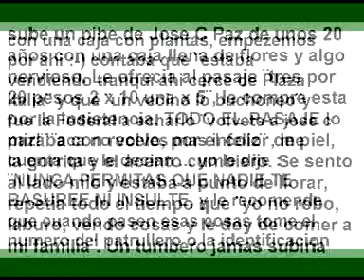ESTA PLANTA DE ESTACION DE LA FOTO TIENE UNA HISTORIA,-Buenos Aires- 1.9.2011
ESTA PLANTA DE ESTACION DE LA FOTO TIENE UNA HISTORIA, quien quiera leerla aqui esta :)

2.4.2011 : Esto que ven en la foto es una Calendula, que es una flor de estacion, se la di a mi vieja y la pusimos en una macetita. TIENE UNA HISTORIA que queria compartir: ayer, 1.9.2011 , mientras todos hablaban del asesinato de Candela, fui a la tarde de Palermo a Once en el 41... a la altura de Plaza Italia sube un pibe de Jose C Paz de unos 20 años con una caja llena de flores y algo nervioso. Le ofrecia al pasaje ¨tres por 20 pesos 2 x 10 una x 5¨, le compre esta por la insistencia. TODO EL PASAJE lo miraba con recelo, por el color de piel, la gorrita y el acento cumbiero. Se sento al lado mio y estaba a punto de llorar, repetia todo el tiempo que ¨yo no robo, laburo, vendo cosas y le doy de comer a mi familia¨. Un tumbero jamas subiria con una caja con plantas, empezemos por ahi :-) contaba que ¨estaba vendiendo tranqui ahi cerce de Plaza Italia¨ y que ¨un vecino lo buchoneo¨y fue la Federal a echarlo ¨volvete a jose c paz!¨ ¨aca no volves mas infeliz¨ , me cuenta que le decian ... yo le dije : ¨NUNCA PERMITAS QUE NADIE TE BASUREE NI INSULTE, y le recomende que cuando pasen esas cosas tome el numero del patrullero o la identificacion del agente¨y parecia agradecido por mi consejo y el hecho de que yo no escapara de el. Baja en Plaza Once, donde tenia ¨una cuadra que todavia podia vender que era de el¨ y me dio la mano en agradecimiento. Al bajar, una persona mayor me decia que ¨era medio al pedo darles esos consejos¨ pero no le di bola, venci la xenofobia colectiva y la division de clases de esta capital que da asco de Fito Pez y lo ayude a llevar dos pesos ese dia a su casa :-) fin de la historia